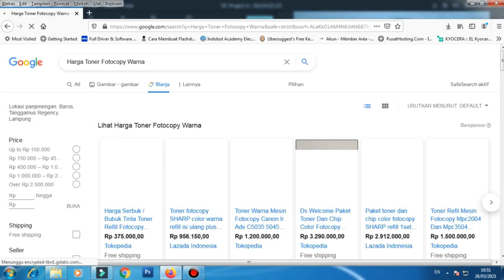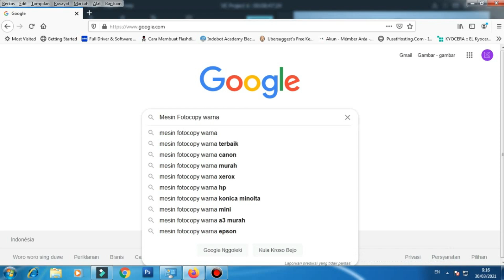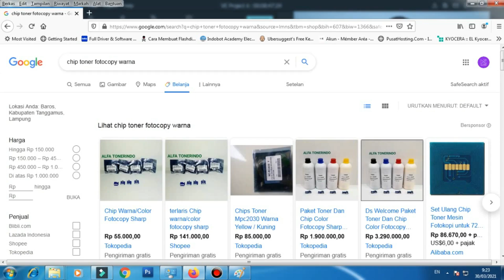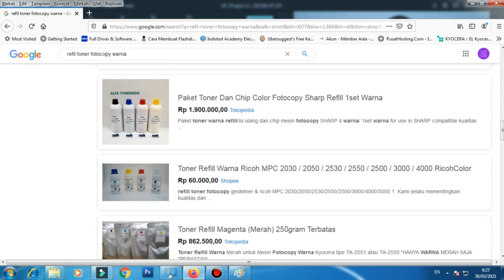5 Pertimbangan Sebelum Beli Fotocopy Warna atau Printer Laser Warna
Memiliki mesin fotocopy warna memang impian setiap pengusaha dan pembisnis fotocopy, namun pada kenyataanya ada hal yang perlu di pertimbangkan sebelum kamu mempunyainya. Karena terkadang mengedepanya keinginan dan bukan karena prioritas kebutuhan toko tentu akan sulit BEP modal yang dikeluarkan. Nah disini kita akan ulas 5 Pertimbangan sebelum beli fotocopy warna. semoga ini membantu kamu.